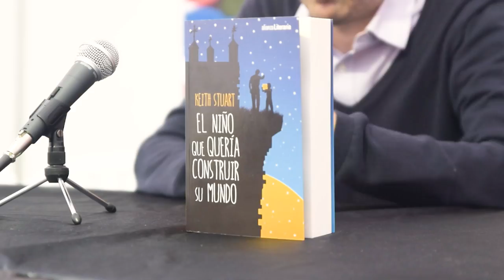Autismo y Minecraft: entrevista a Stuart Keith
Para la mayoría de nosotros, los videojuegos son un entretenimiento. Son el hobbie al que dedicamos más horas y adoramos con pasión, pero a veces se nos olvida que los videojuegos pueden ser algo más que un pasatiempo. Minecraft ha demostrado ser una herramienta muy interesante para niños con Autismo y el periodista Stuart Keith&nbsp;nos habla de ello y de su nuevo libro, El niño que quería construir su mundo, en esta entrevista realizada en el Festival Celisus 232.